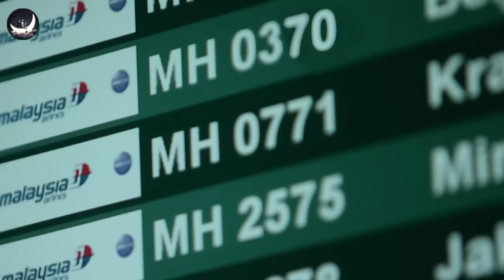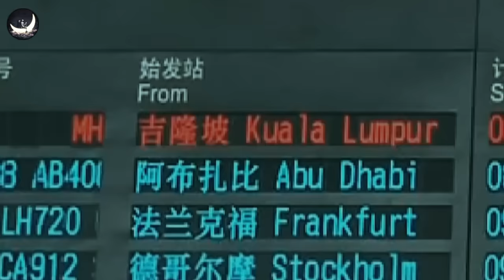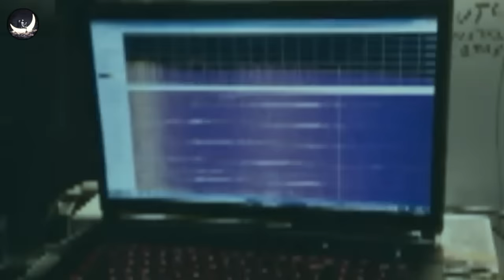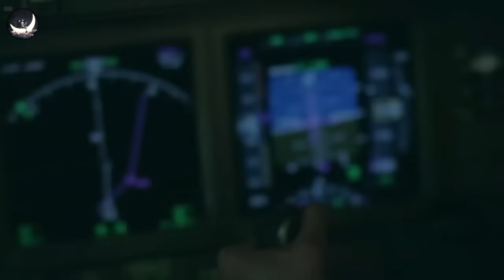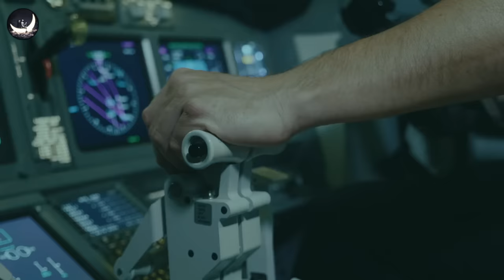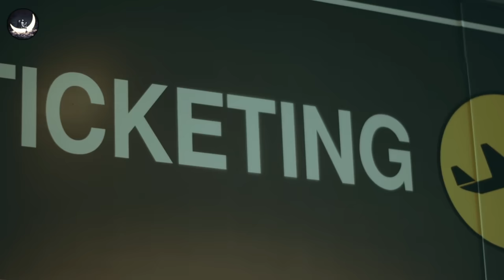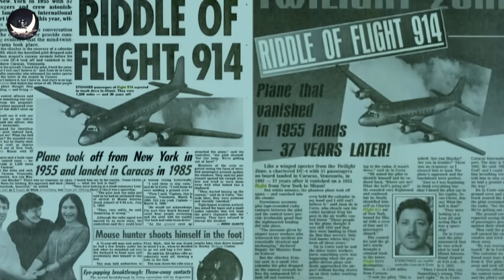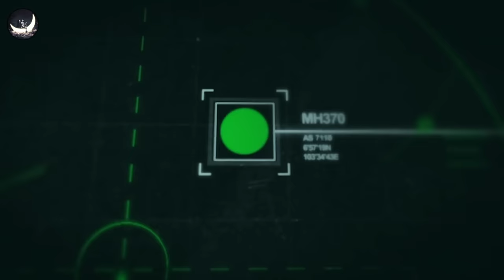Sự Biến Mất Của MH370 Và Liệu Chúng Ta Có Bị Lừa Dối Suốt 9 Năm Qua? | Vũ Trụ Nguyên Thủy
Vào năm 2014, một chuyến bay của hãng hàng không Malaysia đã có hành trình dài, dài đến hơn 9 năm tính tới nay…
Đó chính là câu chuyện của MH370….chiếc máy bay mất tích đầy bí ẩn.
Đã có rất nhiều giả thuyết được đưa ra, rất nhiều cuộc tìm kiếm quy mô lớn…nhưng kết quả vẫn là con số không tròn trĩnh.
Chiếc máy bay đã gặp phải tai nạn và rơi xuống đại dương sâu thẳm?
Hay một thế lực khủng bố nào đó đã đứng sau gián tiếp gây ra vụ mất tích?
Mọi thứ rơi vào bế tắc còn thế giới và thân nhân hành khách phải khóc thương cho chiếc máy bay xấu số.